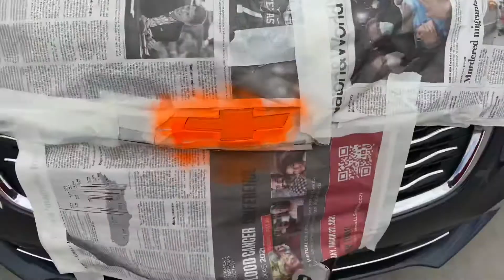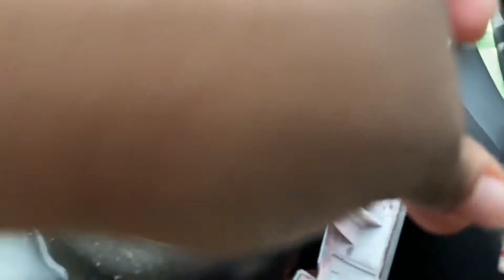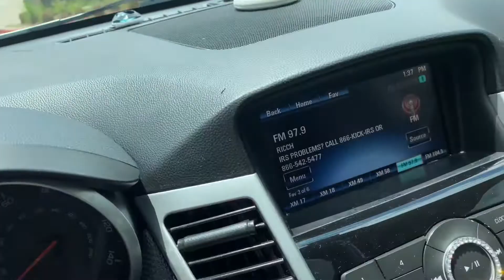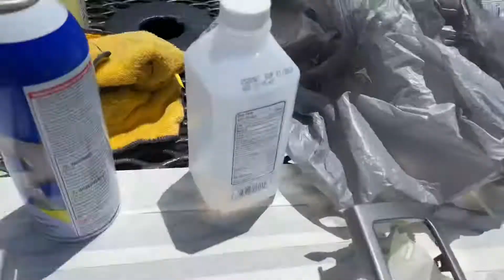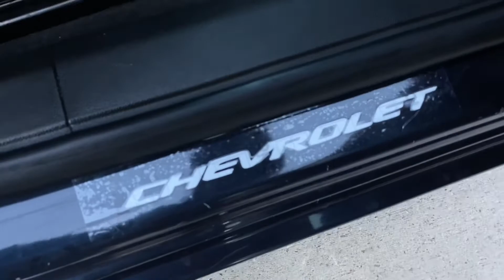How to plasti dip your car and interior trim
Lol heyy gang what’s up
In this video I will be just dazzle razzle lol my Cruze
And I just wanted to bring you guys along

Get at me for your car decals 🙌🏾
Yes I will ship anywhere in the USA 😘